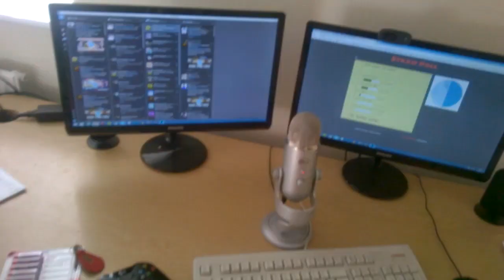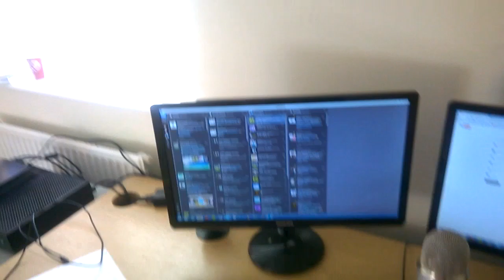SETUP VIDEO!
Decided to do an updated gaming setup, this is what i work around to make Fifa videos. Hope you enjoy